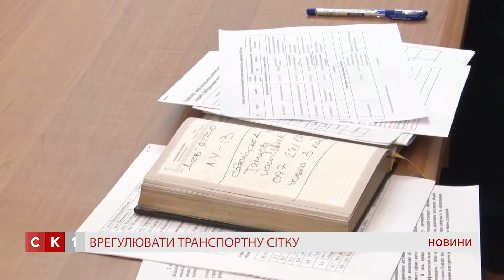Врегулювати транспортну сітку міста планують депутати Житомирської міськради